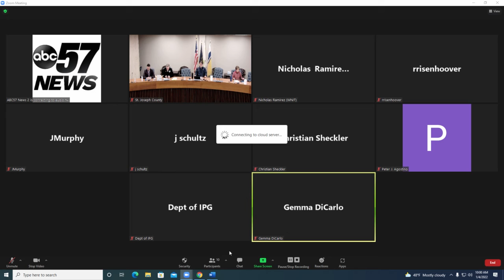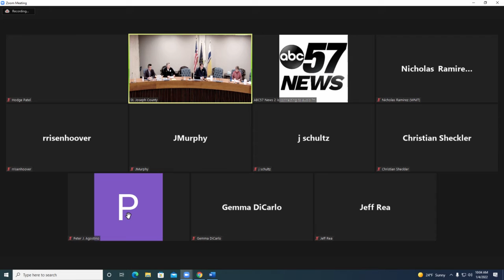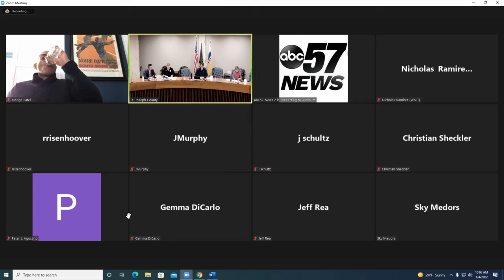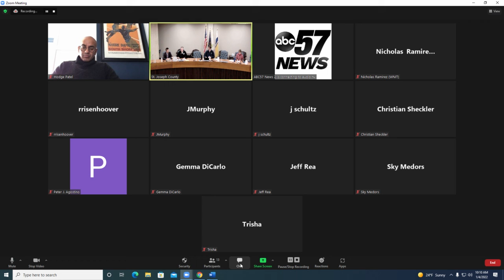Board of Commissioners Meeting 1-4-22